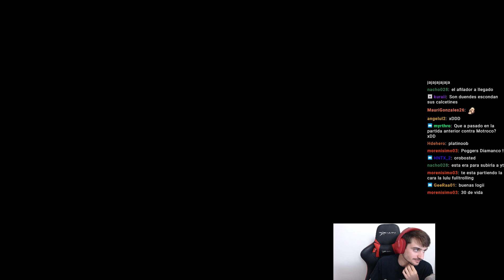¡NO ESTÁS SEGURO NI DEBAJO DE TU TORRE! RISAS ASEGURADAS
Horario en Twitch 16:00 hasta 11:00